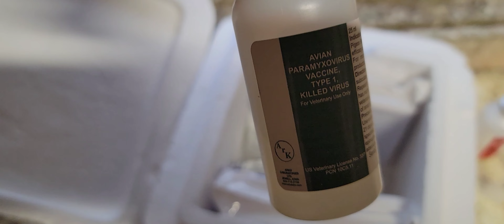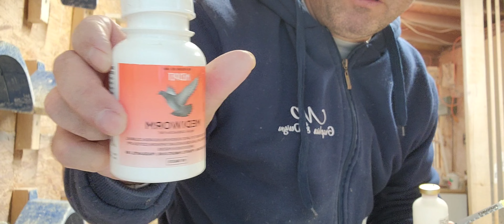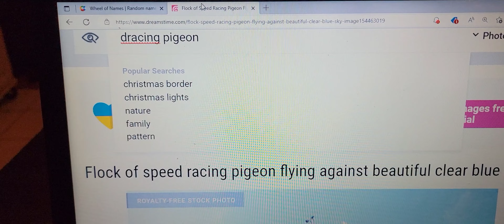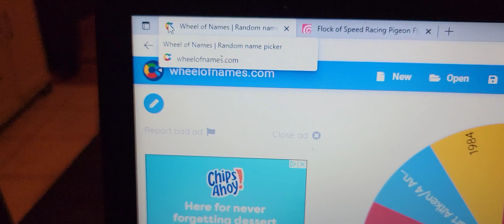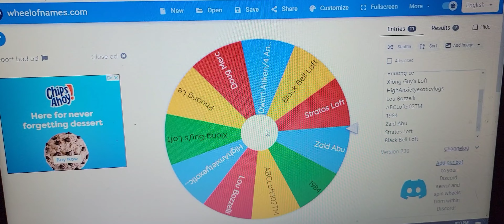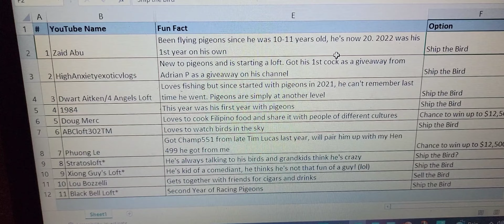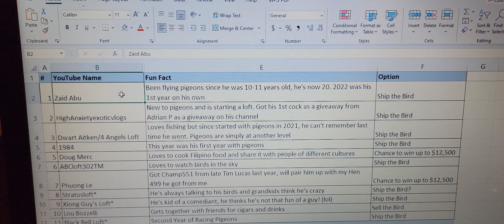Vaccinating Breeders | Subscriber Awards | 1K Subs Giveaway Raffle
Vaccinating my breeders for the 2023 breeding season.
The Maydis Awards goes to:
Chris Salt - Most Funny Comment
Mario T - Most Comments Nationally
Ausfuhrpramienjagar - Most Comments Int'l  Thundercat Loft & Stratos Loft - Most Comments by a YouTuber
Kevin Norton - Most Educational Comment
The Racing Pigeon Giveaway goes to: Zaid Abu, he will receive my Hardy Kruger hen to breed from. He has been involved with pogeons since he was 10. He raced on his own for the 1st time in 2022.

If you around the 🌎 haven't already ❓, please Subscribe and hit the notification 🔔 so you don't miss the next 📺 or next race 🏁 or to be aware of anything 🕊 related going on at Maydis Loft! 🤪  Please feel free to make suggestions or recommendations on topics, content, and information you would like to see and/or to find out more about. I can use it to create videos and/or to touch base on the aspects you would like to see.
A little about Maydis Loft. I'm Silvio Oliveira and I live in Long Branch, NJ, USA. I have been breeding and racing pigeons since 2021. Here are those seasons results:
A) 2021 YB Season: Bayshore Club (9 lofts & 150 p+), South Section (55 lofts & 1,000 p+), CJC Combine (196 lofts & 3,300 p+)
-- a) Average Speed: placed 1st at Bayshore Club, 2nd South Section, 25th Combine
-- b) Champion Loft: placed 1st Bayshore Club, 1st South Section, 15th Combine
-- c) Champion Bird: 1st Bayshore Club, 1st South Section (with 7 birds on top 24), 7th Combine (with 6 birds on top 95)
B) 2022 YB Season: Bayshore Club (9 lofts & 100 p+), South Section (48 lofts & 900 p+), CJC Combine (161 lofts & 2,700 p+)
-- a) Average Speed: placed 1st at Bayshore Club, 1st South Section, 1st Combine
-- b) Champion Loft: placed 1st Bayshore Club, 1st South Section, 12th Combine
-- c) Champion Bird: 1st Bayshore Club, 1st South Section (with 14 birds on top 36), 20th Combine (with 8 birds on top 68)
C) Specials - Money Races
-- a) Paterson Sprint - 250 Miles, 330 p./34 lofts - 2nd, 18th, 19th, 60th, 69th, etc.
-- b) Paterson Air Derby - 350 Miles, 332 p./47 lofts - 41st, 52nd, 77th
-- c) Paterson 2 Bird Derby - 350 Miles, 48 p./24 lofts - 13th, 14th
-- e) Hudson County 1 Bird Derby - 350 Miles, 14 p./14 lofts - 2nd
-- f) PAOF Band Race - 350 Miles, 988 p./78 lofts - 25th, 52th, 80th, 122nd, 123rd, etc
The 6 main pigeon strains or bloodlines at Maydis Loft are:
Dirk Van Den Bulck (Goede Rode, Olympic Rosita, Kittel, Greipel)
Ludo Claessen/Albert Derwa (winning lines)
Hardy Kruger (Black Pearl / Black Power)
Staf Van Reet (Red Danial)
Dirk Van Dyck (Kannibaal)
Thomas 6 (New addition)
Other cocks ♂️ and hens ♀️: inbred MonaLisa, Wolverine, Hebberecht & Ganus, Van Den Pasch, Arie Dijkstra/Meuleman, Alfons Klaas, Sun City, Black Widow, Fabry, Tiger Grizzles off of imported cock from Frank Scherens & Louis Vangramberen descendant of "Le Pietrain"!
To find out about any information and events going on at Maydis Loft, including race results, season results, pigeons for sale, ongoing auctions, check on pedigrees, check on my Breeding Pigeons, etc. please go